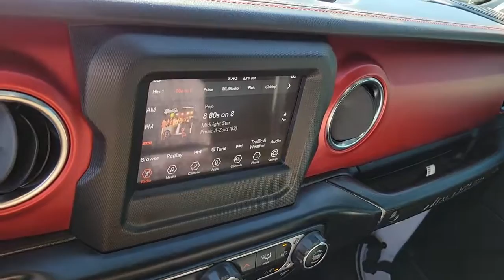2021 Jeep Wrangler Las Vegas, Henderson, North Las Vegas, Boulder City, Mesquite, NV J21016A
Bright White Clearcoat Used 2021 Jeep Wrangler available in Henderson, NV at Jaguar Land Rover Henderson. Servicing the Las Vegas, Henderson, North Las Vegas, Boulder City, Mesquite, NV area.
2021 Jeep Wrangler Unlimited Rubicon - Stock#: J21016A - VIN#: 1C4HJXFG0MW776175

Welcome to the all new Jaguar Land Rover in Henderson, NV. We recognize that it's New to You! All of our vehicles are hand picked and inspected and come with a 100% guarantee for 30 days. This vehicle includes the following options:brbrBACKUP CAMERA, USB, SUNROOF/MOONROOF, BLUETOOTH, PUSH BUTTON START, AUTOMATIC HEADLIGHTS, ALL NEW CABIN AND A/C FILTERS, NEW WIPERS, FRESH OIL CHANGE, LIKE NEW, ONE OWNER, VERY LOW MILES, Front fog lights, Leather steering wheel, Quick Order Package 23R, Wheels: 17 x 7.5 Machined w/Black Pockets.brbrBright White Clearcoat 2021 Jeep Wrangler Unlimited Rubicon 4WD 3.6L V6 24V VVT 6-Speed ManualbrbrPriced below KBB Fair Purchase Price! Recent Arrival! Odometer is 5575 miles below market average!